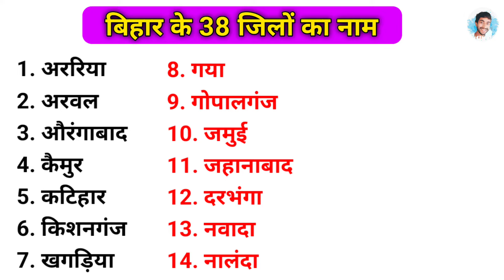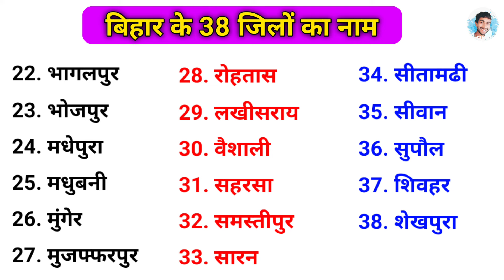Bihar all District Name | बिहार के 38 जिले का नाम | bihar ke jilon ke naam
1. अररिया
2. अरवल
3. औरंगाबाद
4. कैमुर
5. कटिहार
6. किशनगंज
7. खगड़िया
8. गया
9. गोपालगंज
10. जमुई
11. जहानाबाद
12. दरभंगा
13. नवादा
14. नालंदा
15. पटना
16. पश्चिम चंपारण
17. पूर्णियां
18. पूर्वी चंपारण
19. बक्सर
20. बाँका
21. बेगूसराय
22. भागलपुर
23. भोजपुर
24. मधेपुरा
25. मधुबनी
26. मुंगेर
27. मुजफ्फरपुर
28. रोहतास
29. लखीसराय
30. वैशाली
31. सहरसा
32. समस्तीपुर
33. सारन
34. सीतामढी
35. सीवान
36. सुपौल
37. शिवहर
38. शेखपुरा

bihar ke 38 jila ka naam
bihar ke 38 jila ke naam
bihar ke 38 jila ka naam hindi mein
bihar ke 38 jila ka name english mein
bihar ke 38 jile ka naam bataiye
बिहार के 38 जिले का नाम
bihar ke jilon ke naam
bihar ke jilon ke naam hindi mein
bihar ke jilon ke naam pdf
bihar ke naye jilon ke naam
bihar ke 38 jilo ke naam
bihar ke 38 jilon ke naam batao
bihar ke 38 jilon ke naam hindi mein
Bihar District List
Bihar District Map
bihar district list in hindi
बिहार में कुल कितने जिले हैं
All District of Bihar
bihar ke 38 jilo ke naam english mein
district name of bihar
district name of bihar in english
district name of bihar in hindi
all district name of bihar
38 district name of bihar
bihar all district name
jila ka naam
jilon ke naam
map of bihar in hindi
bihar district chapra
bihar district siwan
bihar district araria
bihar district madhubani
bihar district munger
districts of bihar
bihar all district map
bihar all distic
bihar jila araria
bihar jila siwan
bihar jila ka news
bihar ke sabhi jile ka naam batao
bihar ke sabhi jile ka naam bataiye
bihar ke kul jile ka naam
bihar ke total jile ka naam